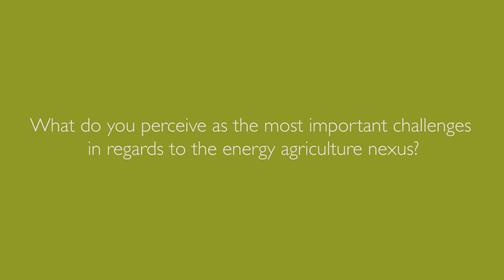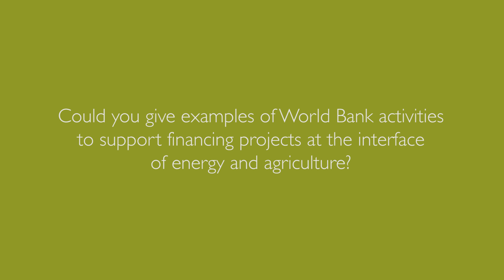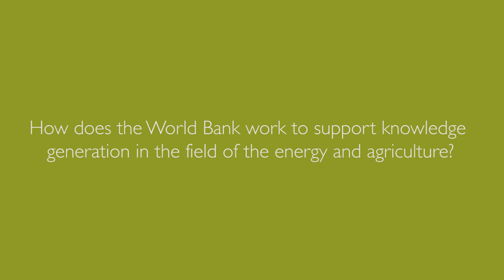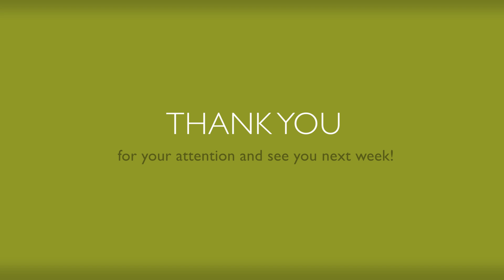Expert Interview_Katie Kennedy Freeman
Katie Kennedy Freeman, Global Food and Agriculture Global Practice (GFADR) at the World Bank, provides insights into the World Bank's approaches to support clean energy solutions for agricultural value chains.